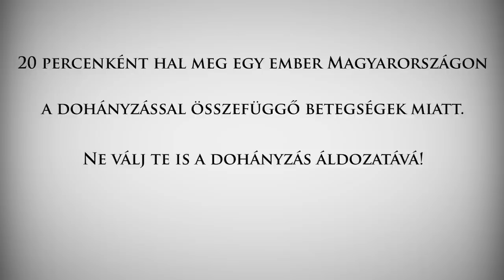No Smoke Commercial by Elvis Predator -HD